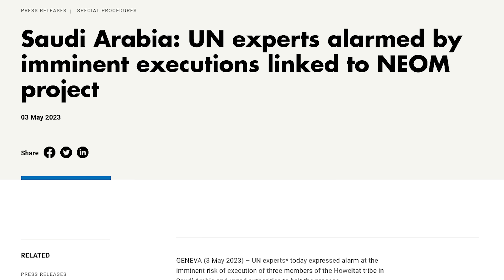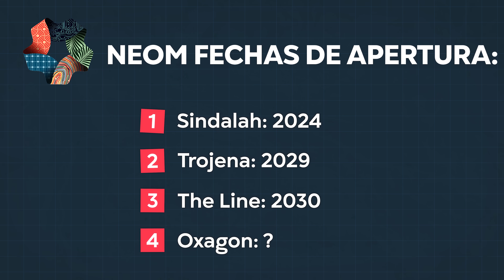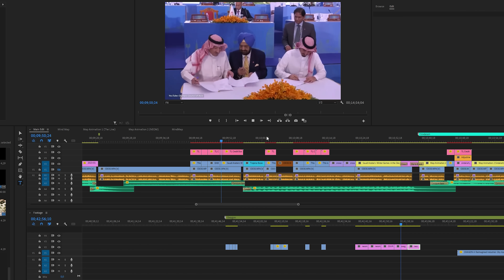¡NEOM Está en Marcha! Últimas Noticias de 2023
Es difícil encontrar información actualizada sobre el progreso de The Line y Neom. ¿Qué ha ocurrido exactamente? ¿Y cuánto han construido ya, si es que han construido algo? Averigüémoslo.

0:00 ¡NEOM Está en Marcha! Últimas Noticias de 2023
0:28 La Línea
5:40 Trojena
8:09 Sindalah
10:17 Oxagon

► NUESTROS OTROS CANALES:

Top Luxury in English: @MegaBuildsYT
Top Luxury in German: @Megabauten